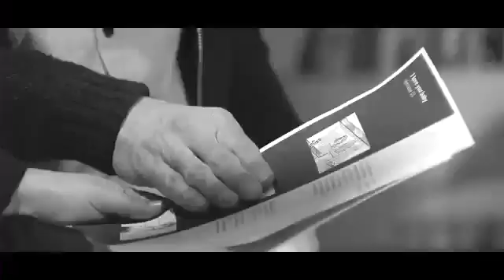Shooting Zen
Backstage shooting fotografico per il lancio di un nuovo prodotto Zen (2014).